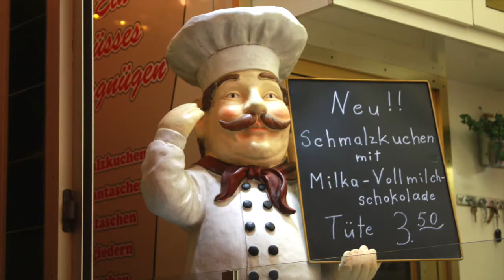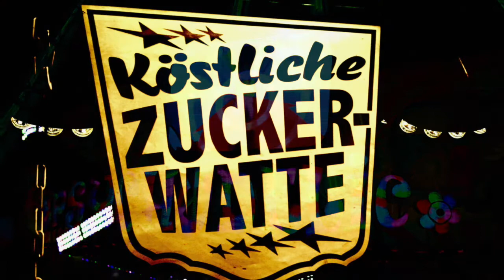Herbstkirmes in Osnabrück - Autumn Funfair in Osnabrück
Das Schöne an der dunklen Jahreszeit ist, dass wir uns allabendlich an allerlei Lichtern erfreuen können. Hier ist es die bunt erleuchtete, traditionelle Herbstkirmes, deren Lichterglanz die Gemüter erwärmt. Und - wer mag sie nicht, die Genüsse aus Kindheitstagen: Liebesäpfel und -perlen, Schokowaffeln, Zuckerwatte, gebrannte Mandeln und Co.
The sound of an organ-grinder, the sight of merry-go-rounds, ghost trains and the big wheel plus the fragrance of candy apples, popcorn,  candyfloss...who doesn´t cherish fond childhood memories of such delights?